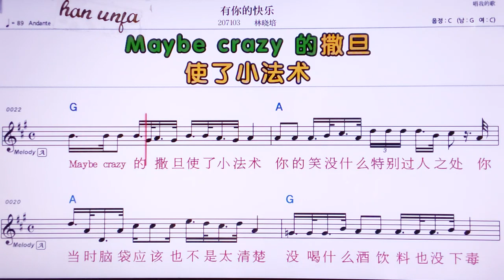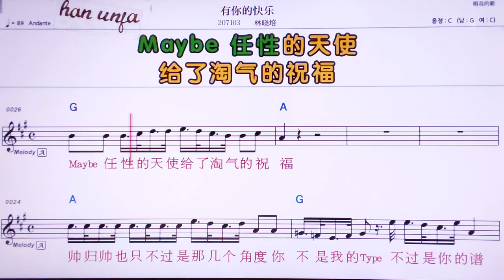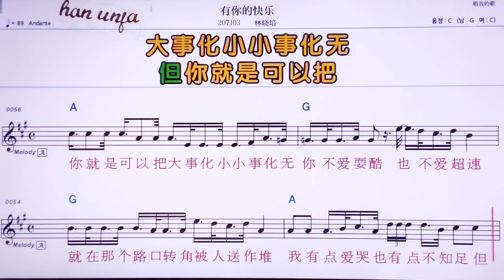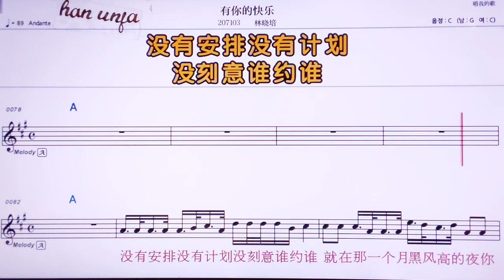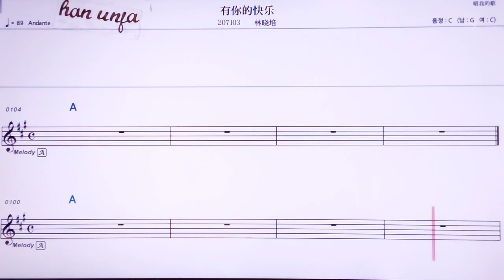💖여우니더콰이러/린샤오페이 👍MR,노래방, 악보, 코드,Karaoke With Sheet Music